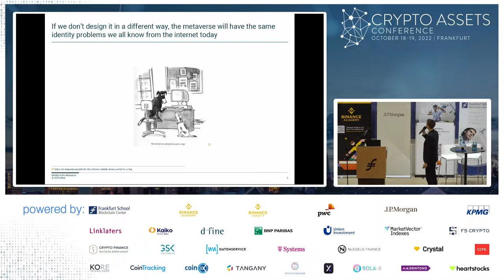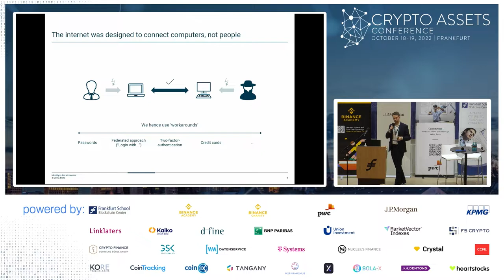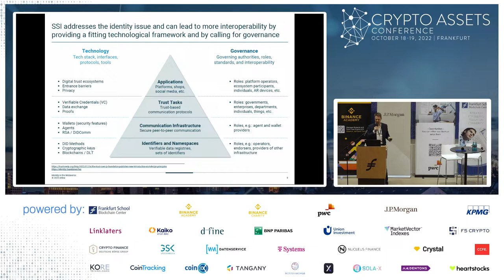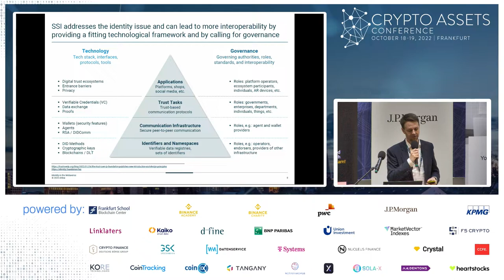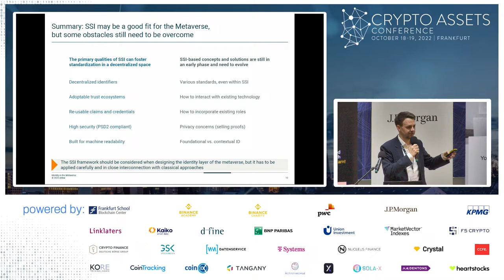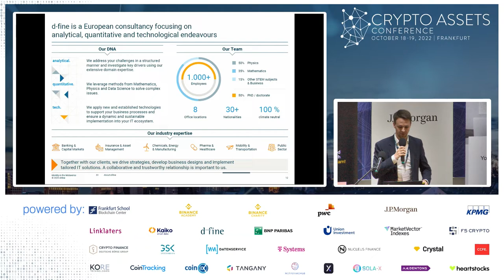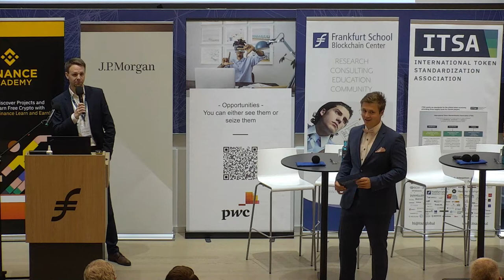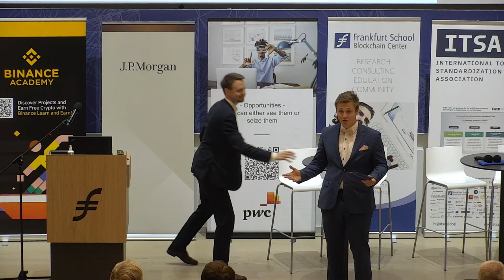Industry Insights (CAC22B) – In the Metaverse, nobody knows you’re a dog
Dr. Marc Henniges from d-fine argues that the Metaverse must be designed to avoid the same identity problems we know from the internet today, since these issues can lead to problems such as phishing or identity theft. Security, privacy, and identity are particularly relevant for the Metaverse as it seeks to be even more immersive than the internet – it affects the purely digital space, the augmented physical space, and the actual physical space.

Dr. Marc Henniges (d-fine)